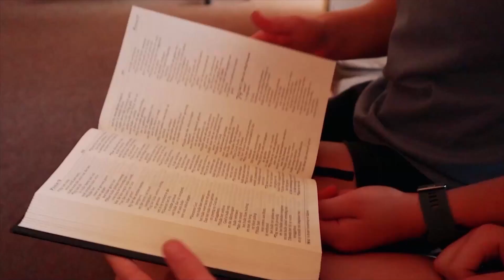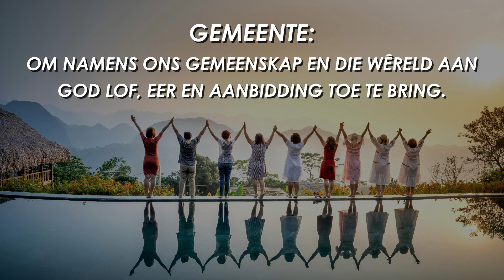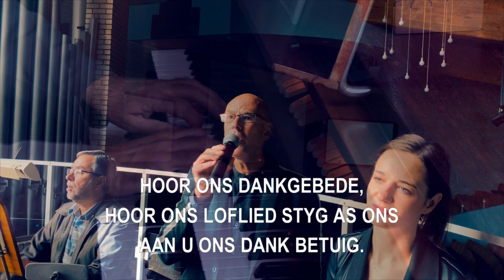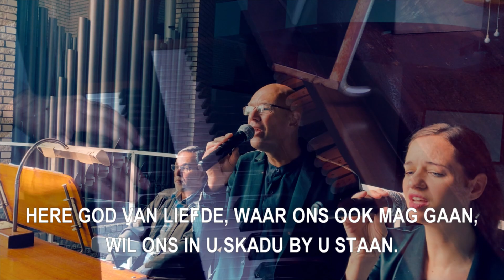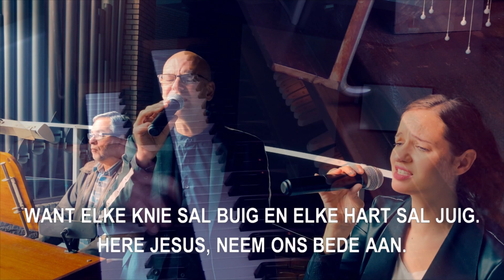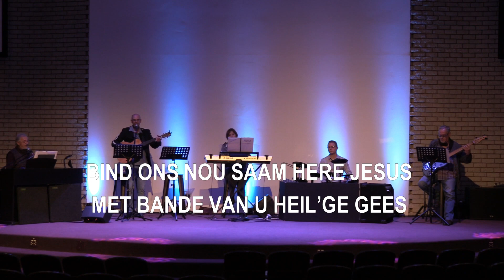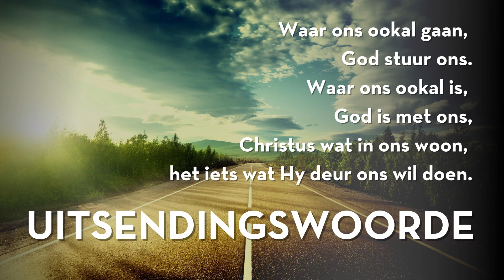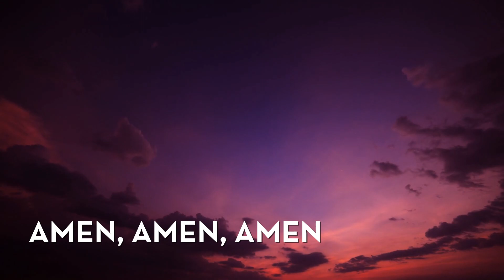Aanlyn Erediens | Waag dit om lief te hê – Deel 1 – Die Begin | Danie Vermaak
Ons glo dat dit ons sonde is wat God se aandag trek, dat dit Sy gedagtes oor ons preokkupeer. Kom luister wat God soek wanneer Hy vra: “… waar is jy?”